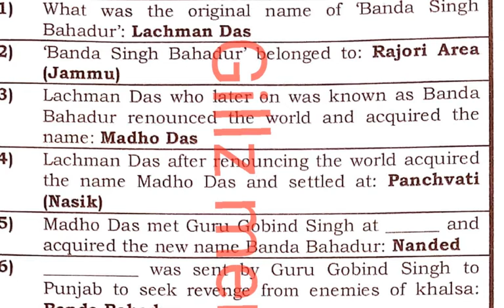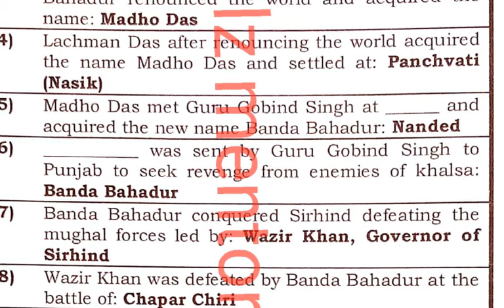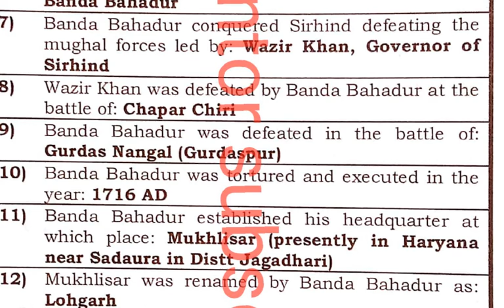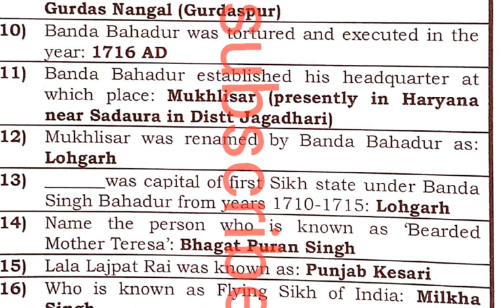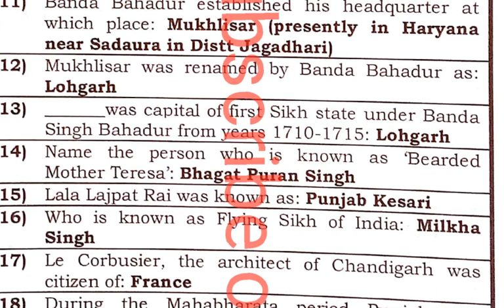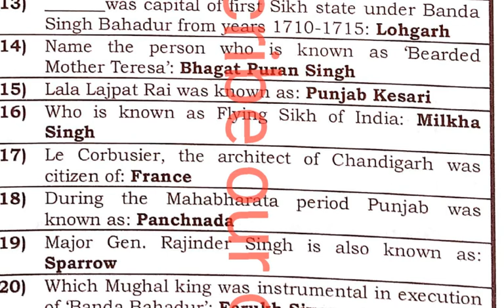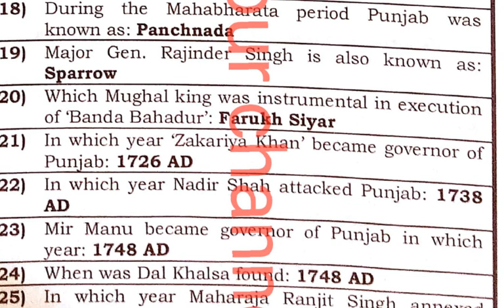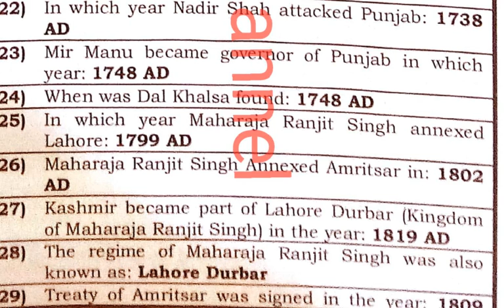400 IMPORTANT PUNJAB GB QUESTIONS | PUNJAB GOVT EXAMS {2018} रट ਲੋ ਪੰਜਾਬ ਜੀਕੇ 100% ਗਰੰਟੀ ਹੈ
WE ARE PROVING YOU FREE OF STUDY MATERIALS FOR ALL THE GOVT EXAMS
IF ANYONE HAVE A DOUBT PLX COMMENT IN THE CHAT BOX